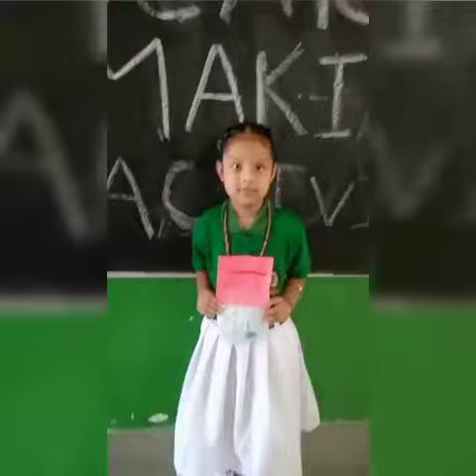CARD MAKING ACTIVITY ON RAKHI CELEBRATION CLASS 1ST AND 2ND